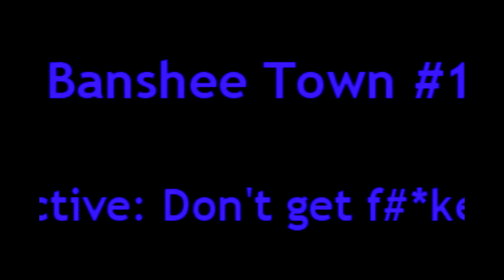Halo 3 Good' Ol Days Episode 1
My Friends and I playing some old custom game maps on Halo 3
more episodes to come! sub 4 more